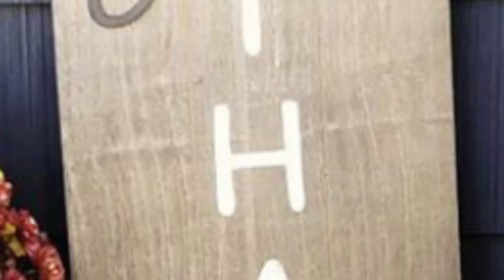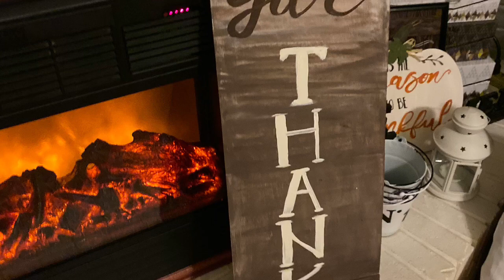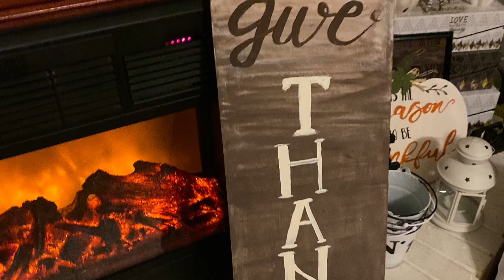DIY Dollar Tree: Hostess Gift -Give Thanks Tag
This is another hostess gift possibility for Thanksgiving or Christmas or just a lovely way to say thank you… Enjoy!